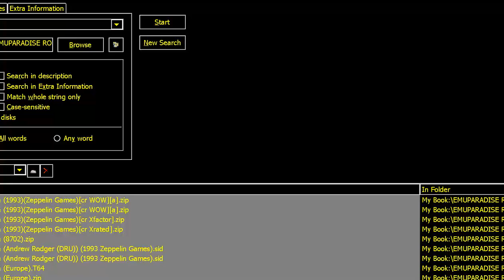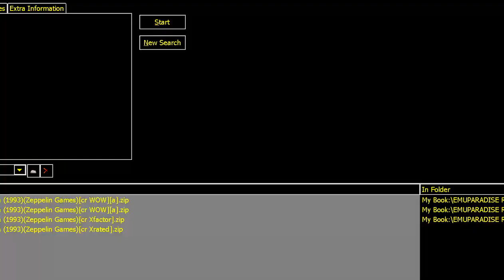C64 COMMODORE 64 Cracktro By Sunrise In World Championship Squash 1993 Zeppelin Games